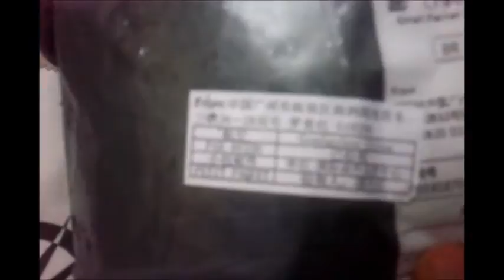Unboxing #01 - Aliexpress Camisa do Borussia Dortmund + Calção - Marco Reus 11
A camisa foi comprada no dia 11 de junho e chegou no dia 14 de julho.
33 dias corridos para a chegada do produto que não foi taxado na alfândega.
O preço do conjunto foi de 58 reais.
Recomendo!